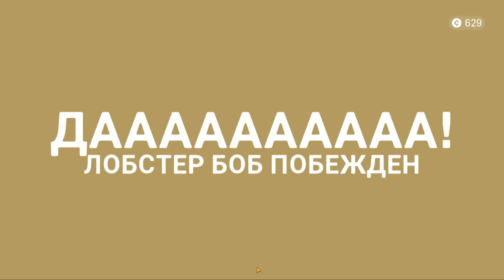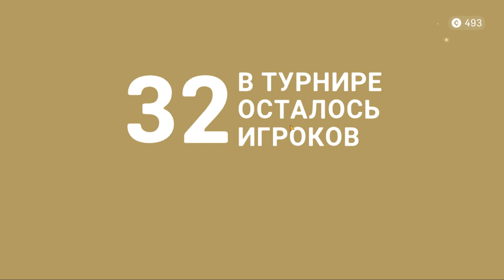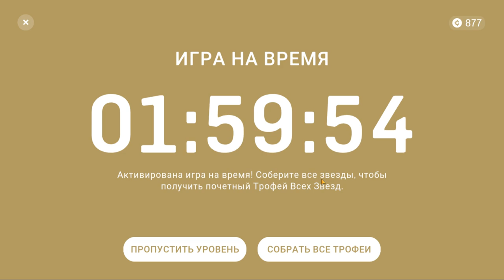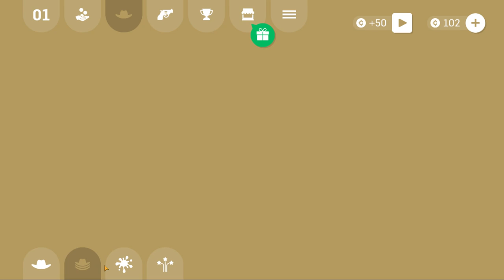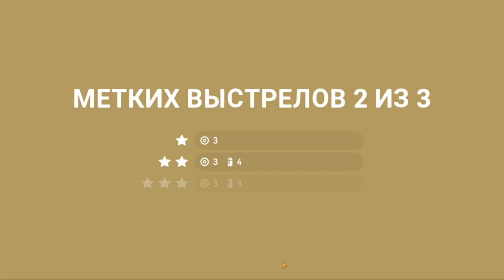Gumslinger #2 ЗВЕЗДЮЛЕЙ ИМ НЕ ХВАТАЕТ 😎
Gumslinger — это целый мультяшный мир из мармелада с невероятно забавными персонажами. Воспользуйтесь возможностью продемонстрировать свою меткость и получить массу приятных эмоций.

В игре Gumslinger Вы сможете стрелять до упаду, совершать потрясающие прыжки и уклоняться от выстрелов противников. Сражайтесь с реальными игроками со всего мира в PvPb битвах. Наслаждайтесь великолепным сочетанием стрельбы, забавных миссий и великолепной физики.

Особенности игры Gumslinger:

Большой выбор разнообразных миссий на меткость;
Потрясающая физика мармеладных персонажей;
Огромный выбор оружия;
Множество уровней;
Потрясающие награды и достижения;
Огромное количество потрясающих мармеладных персонажей;
Таблицы рекордов и достижений.